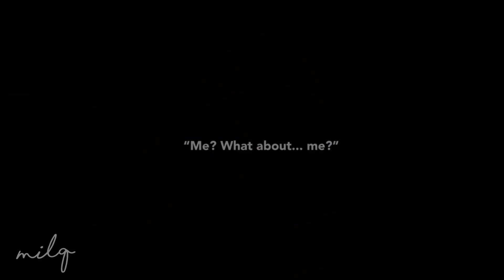"You are" | Pilot chapter spoilers | JSHK gacha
Hello~

So uh— i’ve been ded for 3 weeks and thats bc of wattpad and messenger and my lack of motivation, i was supposed to upload this yesterday but sky drained my battery and then and then— *coughs*

And then my internet went 📉

mHm— so~ i uploaded this today, and idk if this is spoilers bc its just the pilot chapters of tbhk—
Which means its like uh— *knocks head*
like umm...
sCREAMS IDK—

The pilot chapters are only 3 so... but if you wanna read them, read them in mangadex, although i would recommend mangakakalot but it only shows the main manga, which is tbhk chapters from 1 - 68. Sooo in conclusion, maybe mangadex is better lmao 🐥 but i always use mangakakalot for the latest main chapters in tbhk~

if u wanna know what the pilot chapters are about, read the one below♥️
But if u don’t wanna get spoiled, just skip this part💀

Ok so, in this world, yashiro and hanako are not in a bond bc of something, and idk if yashiro is going to die soon like the main manga, it just started with the “have you heard? Theres a ghost that-“ ganern ganern— and then yashiro meets him bc she wants a wish, but that wish is a death wish 💀 yashiro had a bf once, he looks exactly like the one who rejected her bc of her legs. (Yk that boy with long hair? n-NO NOT MITSUBA—) the one with black hair— and then yashiro calls hanako: hanako-san, not hanako kun bc they’re only together for a short time mHm— and then they met kou, in chap 2, actually, his name there is kou adashino 🌝  yessir, adashino. oH wait, b4 that happened, yashiro made a lunchbox for hanako and then he ate it like he was rlly eating it but in the end nothing happened😳 and... yashiro can only touch hanako only if he allows it. And then it was chilly, it was going to be serious and then kou came— making the vibe go brr

and thenn imma skip to chap 3–

In chapter 3 it was rlly sad af 😖😖😖
Hanako is given a strike whenever he breaks the rules. He was the leader of the seven wonders, and it said that apparitions cannot be with humans :v hanako insists that he’s still not finished with yashiro bc he didn’t grant her wish yet. (He already did but yashiro stopped him b4 he could even do it his knife was like 🔪 on top of yashiro’s ex) but it passed through. XD it said there that the previous hanako-san’s were girls. One was long haired, and the other has a bow and short hair. And lemme skip to the sad part— yashiro was chased by her monster ex, which was literally a monster, and then hanako couldn’t grant her a wish to save herself bc of that fox thingy she wished bc she wants to see hanako. Its called the fox”s window or sumn. And then yashiro wants herself to be saved without thinking about her not seeing hanako and then hanako defeated the monster and then got a strike, yashiro cried bc she won’t be able to see hanako again and then she said he was a good ghost but he said “whats good about me?” Yashiro raised her window and saw that hanako was scary af with a hole on his stomach like mitsuba’s.
And then he removed her memories of him and yashiro felt that something was missing and went out of the rooftop to go back inside. Hanako said it was okay bc it was for her own safety then boom— finished.

Apps used:

Cutecut
My hands
Ibispaint

Okei thanks gn—